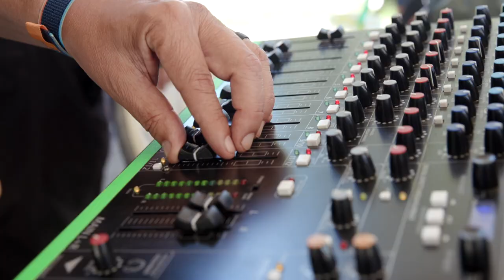Crosstown Showdown Parade 2023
The Crosstown Showdown Parade brings the Ceres community together to cheer for their Ceres High School Bulldogs and Central Valley High School Hawks. The two teams face off in the Crosstown Showdown football game, a beloved annual tradition.